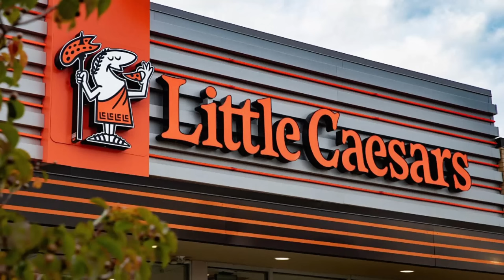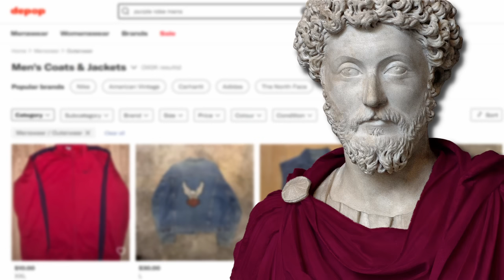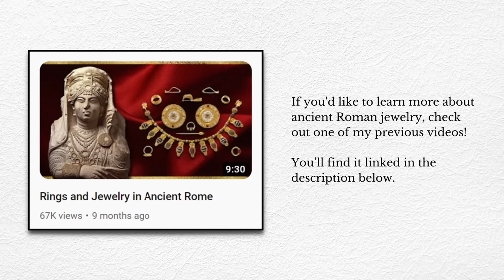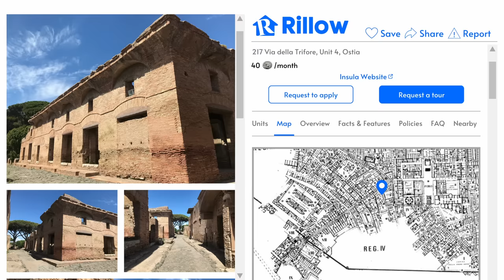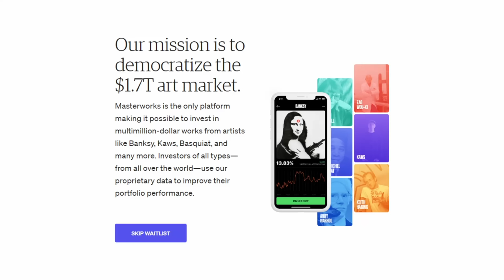The Richest People in Ancient History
The wealthiest Romans were extravagant on a scale that few modern billionaires could match.
Skip the waitlist and invest in blue-chip art for the very first time by signing up for Masterworks

My new book, "Insane Emperors, Sunken Cities, and Earthquake Machines" is now available!

Chapters:
0:00 The richest Romans
0:41 Foods and feasting
2:00 Silver, silk, gems
3:11 Vases, goblets, antiques
4:10 Cribs
5:10 Vacation cribs
5:58 Masterworks
7:13 Gardens, fountains, fishponds
8:19 Gladiators and other political stunts
9:05 Funerals
10:12 Tombs